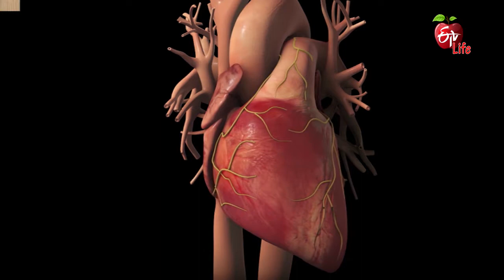Heart Valve Blockage-Corona Vaccine|హార్ట్ వాల్వ్ బ్లాకేజ్-కరోనా వ్యాక్సిన్| Dr.ETV | 30th June 2021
హార్ట్ వాల్వ్ బ్లాకేజ్ - కరోనా వ్యాక్సిన్

General Physician Dr Vukkala Rajesh addresses the viewer's query about coronavirus vaccine intake during heart valve blockage and states the importance of vaccination and advises it.